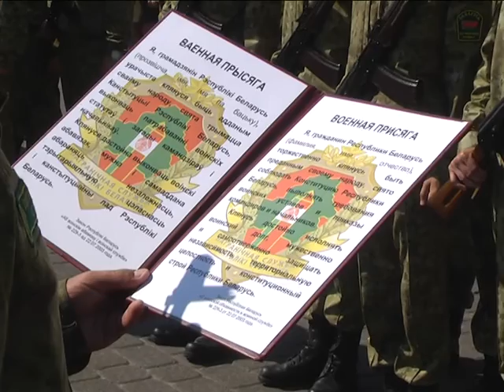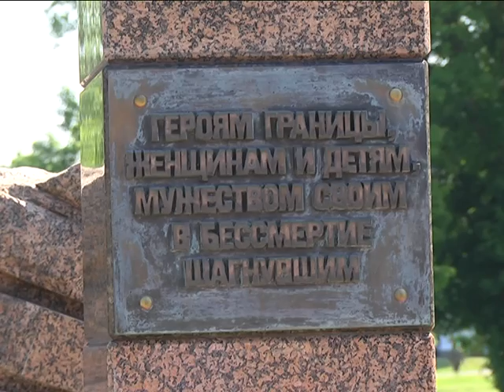2019-06-11 г. Брест. Присяга военнослужащих пограничной группы. Новости на Буг-ТВ.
Присяга военнослужащих пограничной группы им. Ф. Э. Дзержинского
Граница. Она всегда была, есть и будет барометром международных отношений. А пограничник – это всегда политический представитель государственной линии. Они первыми встречают гостей и провожают их в добрый путь. Вообще, Брест и граница – практически, слова синонимы. А потому вовсе не удивительно, что когда в Бресте проходят мероприятия по случаю принятия военной присяги – эти события имеют особую значимость. На днях Брестскую пограничную группу пополнили свыше 100 новобранцев, призванных из разных точек страны.  В присутствии родных, друзей и близких они дали клятву на верность белорусскому народу и стали защитниками государственных рубежей. О том, как это было, наш следующий сюжет.